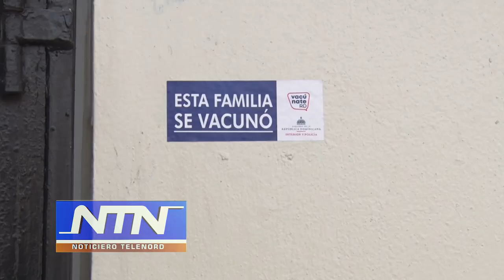Editorial de NTN: "Estar preparados"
El país inicia hoy la tercera fase de la desescalada del toque de queda, y aunque las autoridades ofrecen cifras que tienden a la baja de ninguna manera podemos quedarnos dormidos.

Y es que como se sabe el mundo avanza de forma acelerada a quedar atrapado bajo la influencia de la variante delta.

La meta de las autoridades es ir eliminando el toque de queda en las provincias donde se logre el 70 por ciento de sus ciudadanos vacunados. O la inmunización de rebaño, como también se le conoce.

Para lograrlo el gobierno ha iniciado un operativo de vacunación casa por casa para lograr el objetivo en pocas semanas.

Sin embargo el presidente Abinader está consciente de que puede aparecer un rebrote en cualquier momento para lo que dijo están preparados.

Aunque las autoridades no han confirmado la presencia en el país de la variante delta, ese anuncio podrían hacerlo en cualquier momento.

Debemos estar preparados aunque el toque de queda sea eliminado.